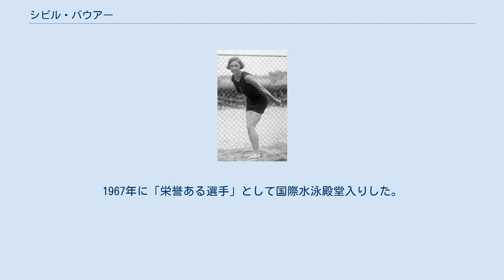シビル・バウアー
シビル・ロリーナ・バウアー (Sybil Lorina Bauer、1903年9月18日 - 1927年1月31日) はアメリカの競泳選手。
オリンピック金メダリストであり、世界記録を保持していたこともある。
1924年のパリオリンピックにアメリカ代表で出場し、100m背泳ぎで金メダルを獲得した。
親はノルウェー人の移民であった。
シカゴのシュルツ高等学校を卒業し、その後はイリノイ州エバンストンにあるノースウェスタン大学に入学した。
1921年から1926年にかけて、主に背泳ぎにおいて23回女子競泳の世界記録を打ち立てた。
1922年にバミューダで行われた大会では、440ヤード背泳ぎを6分24秒8で泳ぎ、当時の記録を約4秒塗り替えた。
また、これにより男子の記録を抜かした初の女性となった。
しかし、非公式な大会で出されたものだったため、記録も非公式なものとなってしまった。
 1924年のパリオリンピックにアメリカ代表で出場し、女子100m背泳ぎで金メダルを獲得した。
2位のフィリス・ハーディングに4秒以上差をつける1分23秒2でゴールした。
 後にテレビで司会者として活躍するエド・サリヴァンと婚約していたが、大学4年生であった23歳のときに癌のため亡くなった。
1967年に「栄誉ある選手」として国際水泳殿堂入りした。
シカゴのマウントオリーブ墓地に埋葬されている。